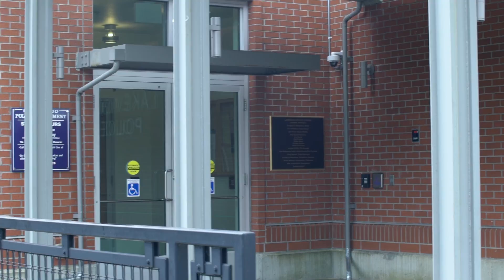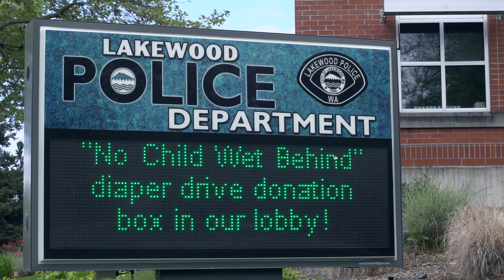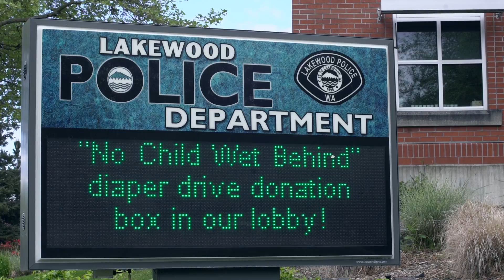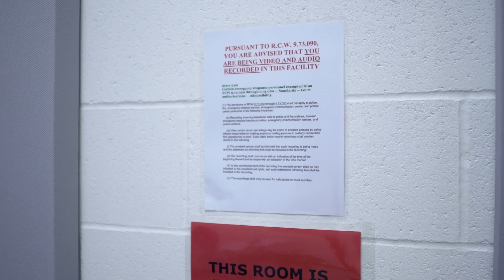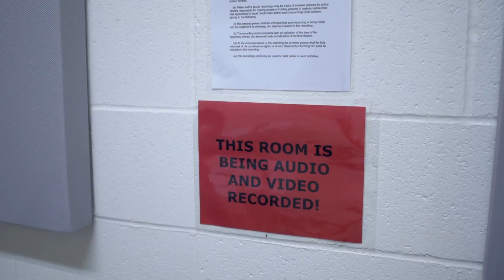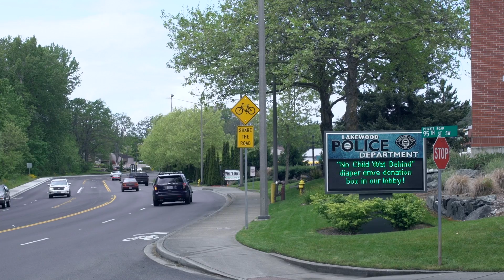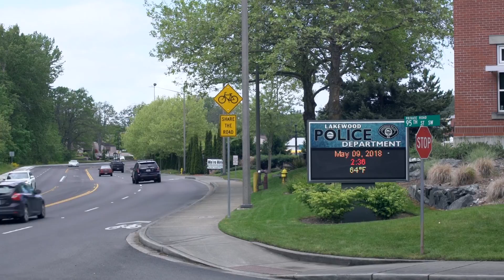2018 Municipal Excellence Awards | Lakewood